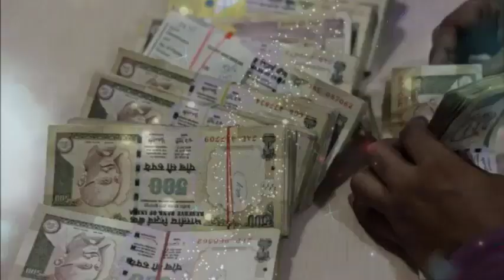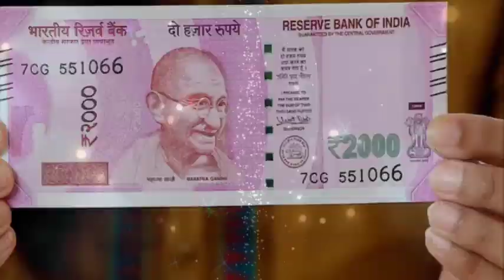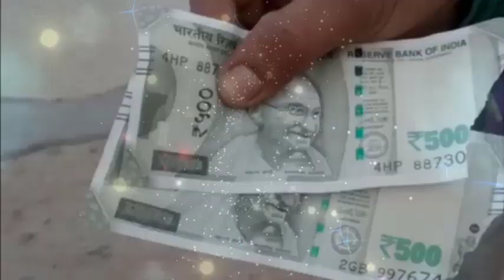इस नंबर का नोट मिले तो कभी मत छोड़ना माँ लक्ष्मी भागती हुए आएगी आपके घर